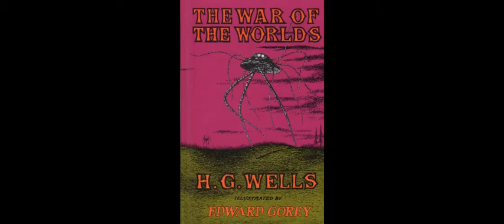The war of the worlds ‐ H. G. Wells - Part 2 of 2 - Audiobook (English)